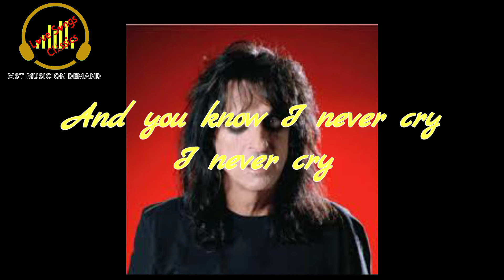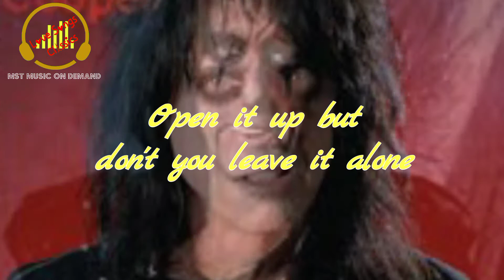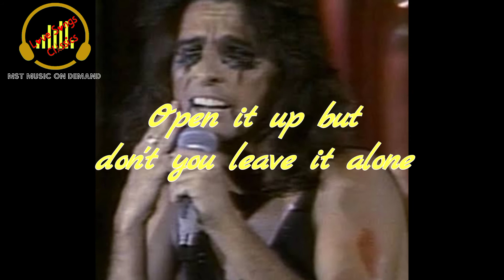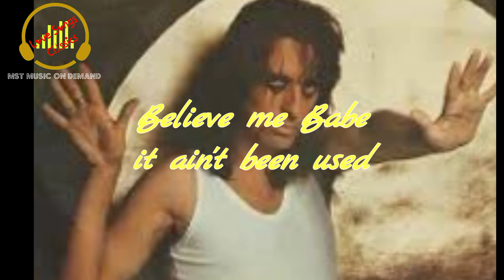I NEVER CRY (Lyrics) - Alice Cooper